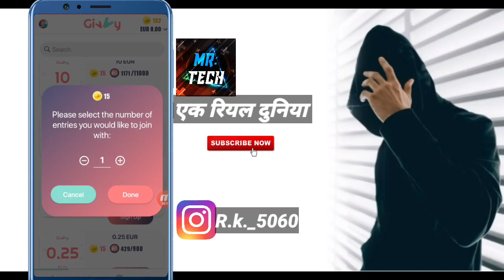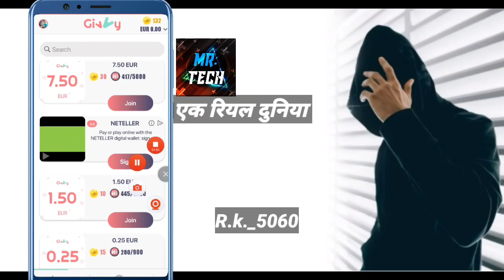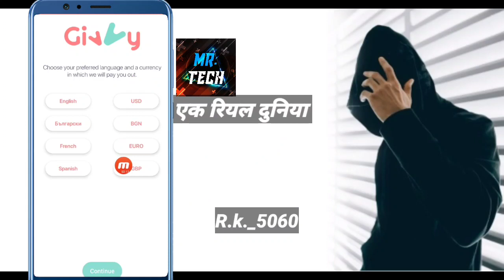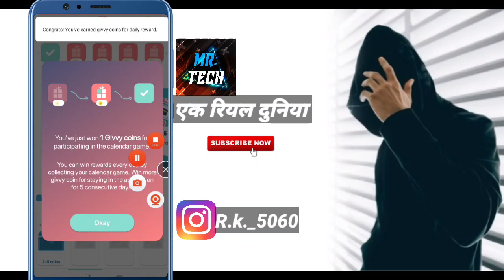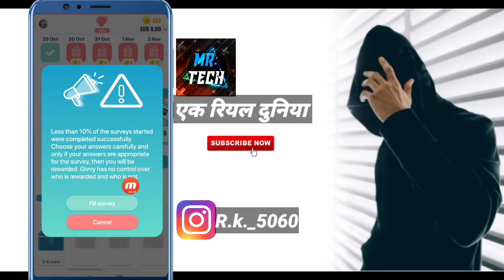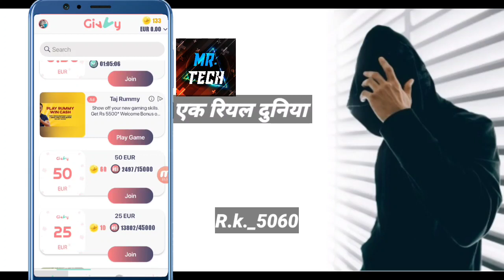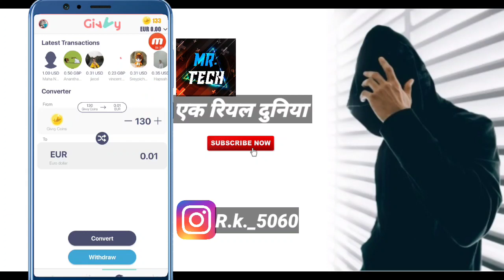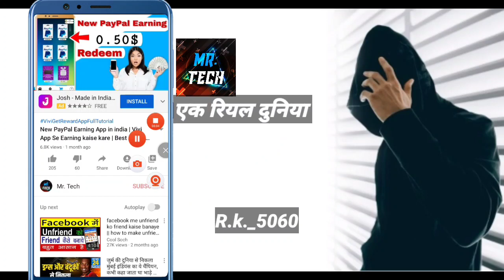Givvy App Full Tutorial | Givvy App Se Earning kaise kare | Best PayPal Earning App | New PayPal app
Mr.tech

Givvy App Full Tutorial | Givvy App Se Earning kaise kare | Best PayPal Earning App | New PayPal Earning App 2020

7 ) How to earn money online,

8 ) How to make money online,

9) online paisa kaise kamate hai,

10) Online paisa kaise kamaye,

Mr.tech